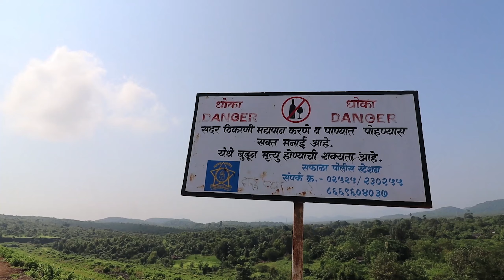Karwale Dam - Unexplored & Peaceful place near Mumbai, Maharashtra | Saphale | On Honda cb shine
Karwale dam is situated in Palghar just 70-80 kms away from Mumbai.
Easily accessible by private vehicle. Best time to visit this place is monsoon.
Vlogging Mic
Motovlog cam
Motovlog mic
Action cam
Wide lense
Lense adapter